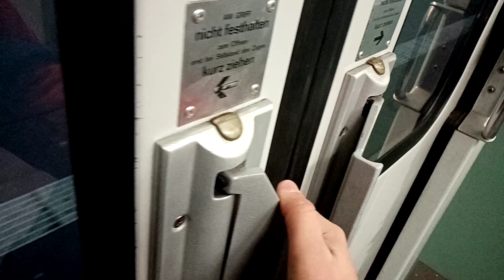S Bahn Hamburg Mitfahrt im 472 auf der S11 von Kornweg(Klein Borstel) nach Rübenkamp(City Nord)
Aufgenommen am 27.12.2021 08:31